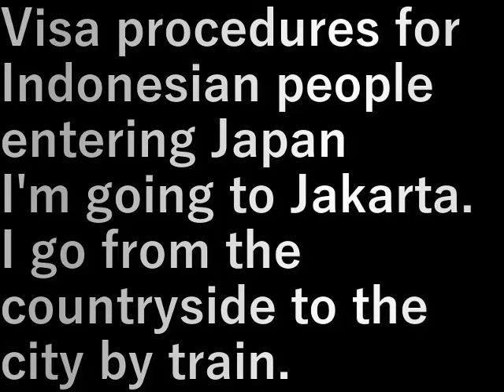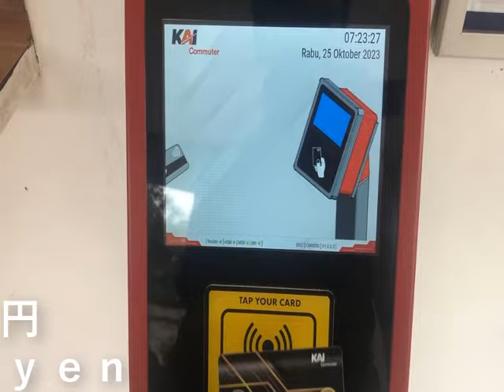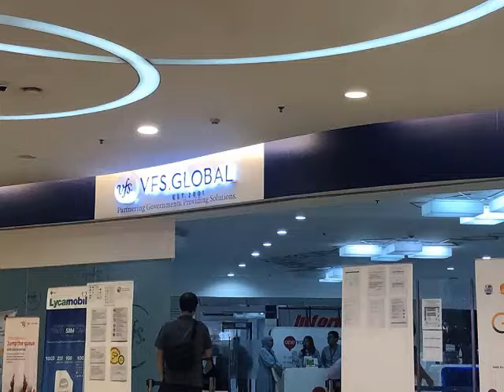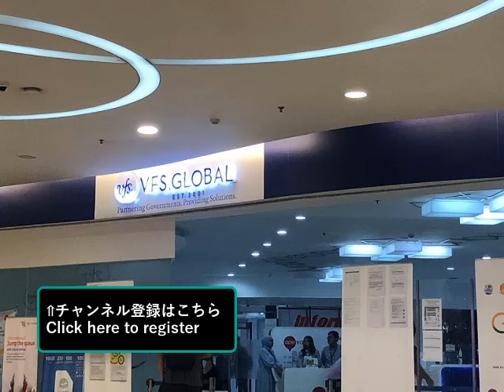インドネシア139.BUKA駅からジャカルタへ(2023.10.25) From BUKA station to Jakarta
日本へ入国するインドネシア人のビザ手続きに
ジャカルタに行きます。

人口が多く若者が多いインドネシアの
田舎から都会へ電車で行きます。

Visa procedures for Indonesian people entering Japan
I'm going to Jakarta.

Indonesia has a large population and many young people.
I go from the countryside to the city by train.

設備屋の適当田舎暮らし